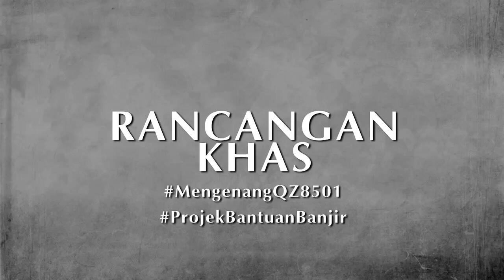Rancangan Khas – Ucapan Takziah ProjekBantuanBanjir & MengenangQZ8501 [30.12.2014]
2014 ternyata tahun yang penuh dengan peristiwa menyedihkan buat Malaysia. Ternyata artis-artis jemputan episod Rancangan Khas ProjekBantuanBanjir MengenangQZ8501 turut terasa kesedihan yang dialami mangsa serta keluarga yang ditimpa musibah QZ8501 dan banjir. Ayuh sama-sama juga kita mendoakan keselamatan dan kesejahteraan mereka.